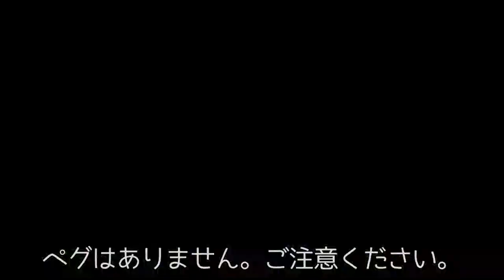【キャンプギア】パンダVCタープ 新タープ試し張り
パンダVCタープの試し張りをしてきました。休日の道満グリーンパークは久しぶりです。
ようやく都内を出て、公園でタープを広げることができ、日常の素晴らしさを実感してきました。キャンプシーズンも本格化しますが、今シーズンは真っ白なVCタープでタープ泊を楽しみます。